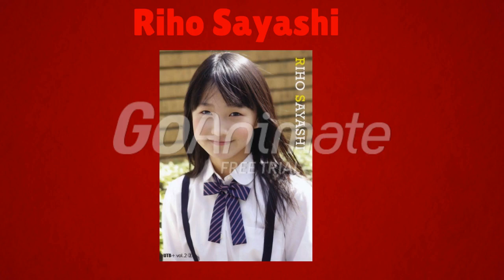Riho Sayashi And Kanon Suzuki - Mamotte Agetai MP3